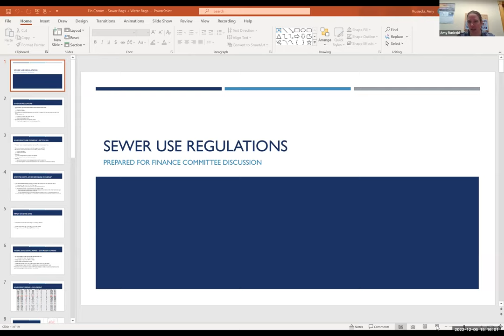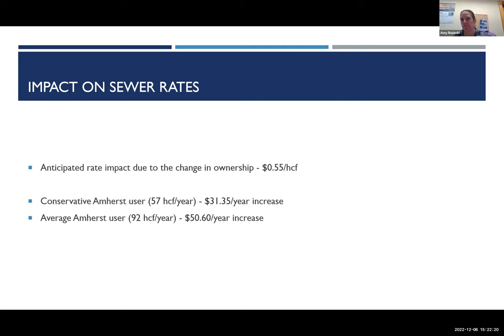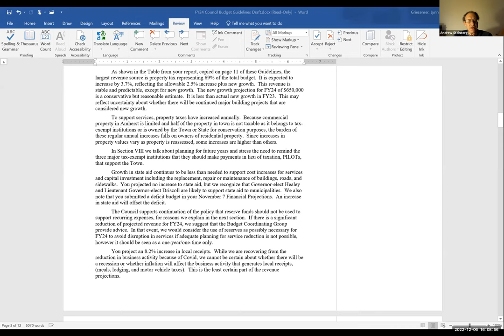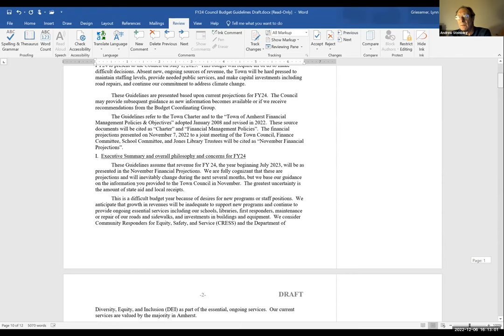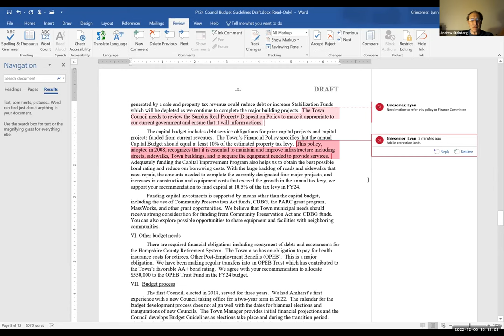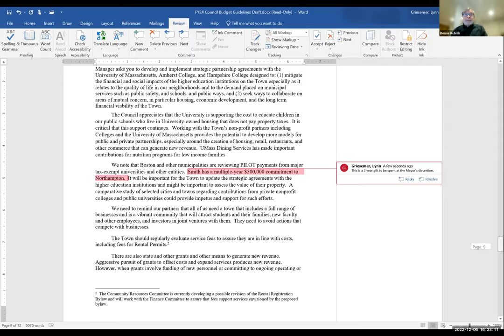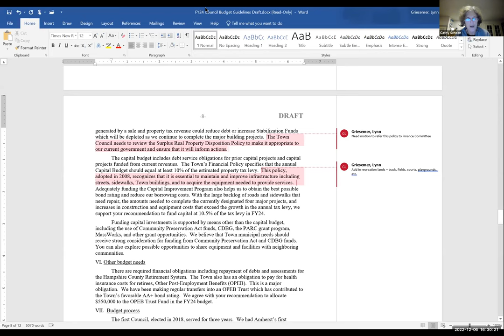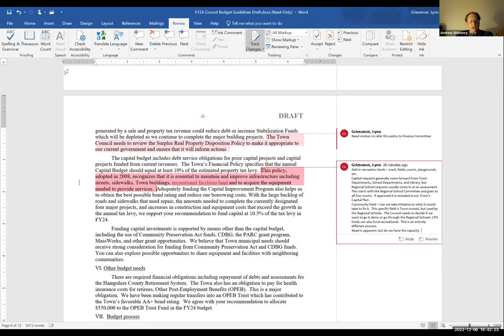Finance Committee Dec 6, 2022